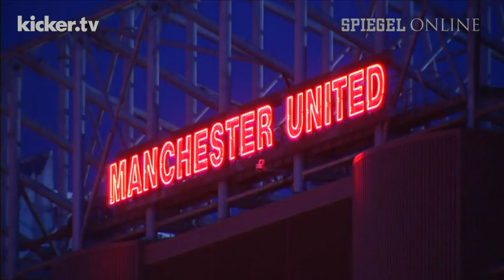Wegen Schweinsteiger: Guardiola und Lahm üben Kritik - kicker.tv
Es war das zentrale Thema nach dem 1:1 bei Manchester United: Der FC Bayern verlor Bastian Schweinsteiger mit Gelb-Rot für das Viertelfinalrückspiel in der Champions League - Trainer und Kapitän verstanden das nicht. Die Stimmen vom Dienstagabend.